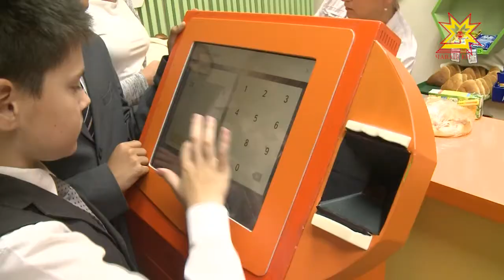Столовăйран кафе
«Шкулти кафе» программăпа килĕшÿллĕн Шупашкарти 61-мĕш шкулта тата 3-мĕш лицейре юсав ĕçĕсем иртнĕ. Пирĕн пултарулăх ушкăнĕ паян 3-мĕш лицейре пулса курчĕ. Унчченхи апатлану пÿлĕмĕнчен халĕ чăн-чăн кафе туса хунă. Унта кĕрсен хăвна пыл хурчĕсен илемлĕ тĕнчине лекнĕ евĕр туятăн.